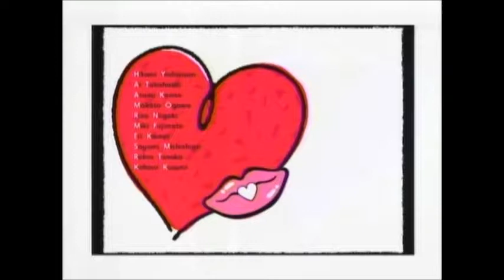Makoto Ogawa With Slowing Motion